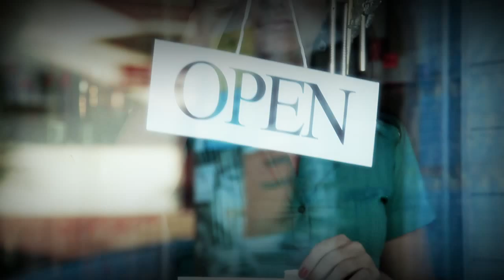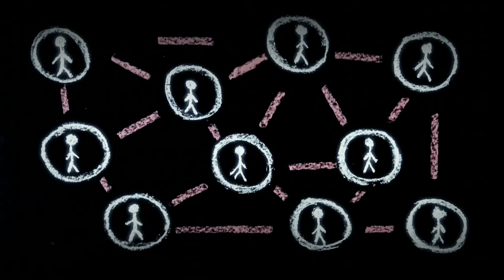Business Wellness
Do you know how to best manage your business and seize opportunities in a world that is constantly changing?

The solution is quite simple -- if you have the courage! A philosophy called Business Wellness.